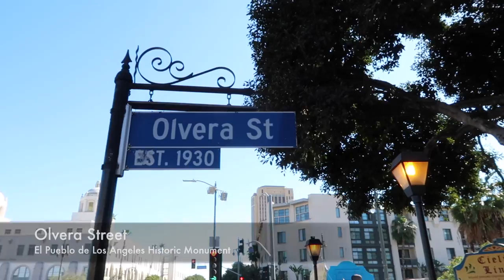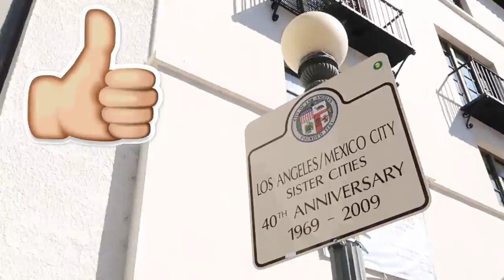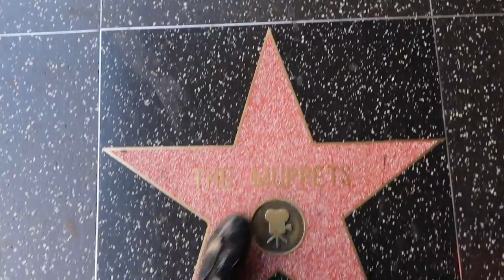1000 FEET ABOVE LOS ANGELES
My first time ever in LA! We tour: a glass slide 1000' above the ground, The Broad Museum, Olvera Street, Chinatown, Santa Monica, the Hollywood Walk of Fame, Rodeo Drive, the Heilos House, and the Griffith Observatory. Enjoy!